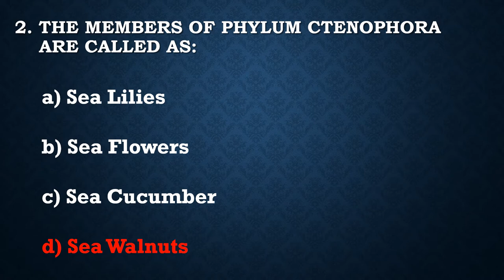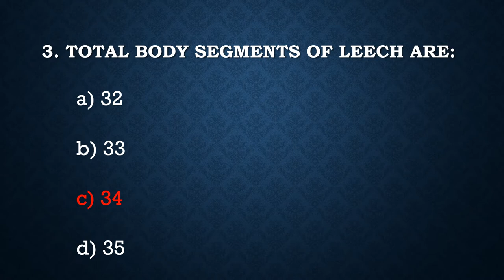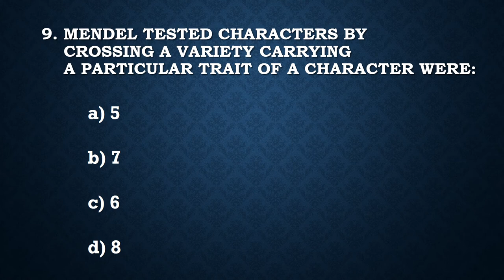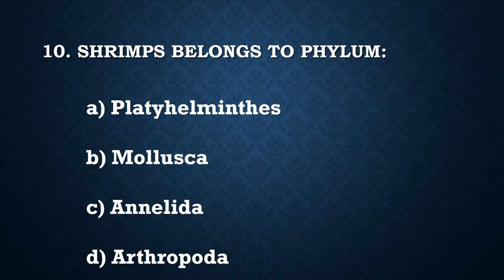ZOOL 101 PAPER 2018 PU video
LAST TOUCH